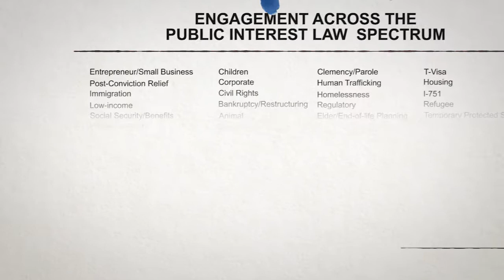2018 Pro Bono Annual Review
Our lawyers and staff take on pro bono matters in nearly every area of public interest law, donating more than 245,000 in free legal services in 2018 alone. To learn more about our efforts, see our 2018 Pro Bono Annual Review.